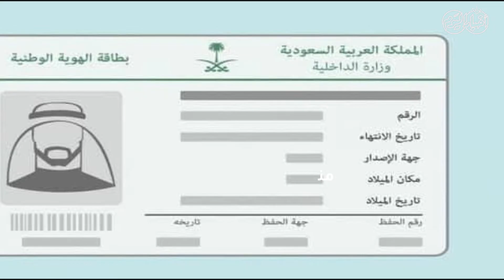أخبار اليوم | فيديوجراف| تعرف على الإجراءات التي اتخذتها السعودية لمواجهة «كورونا»